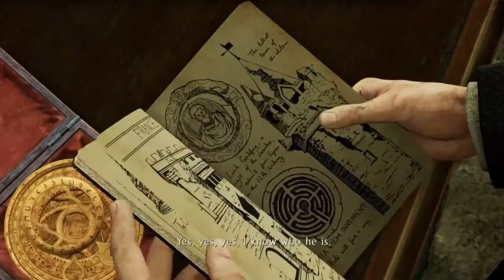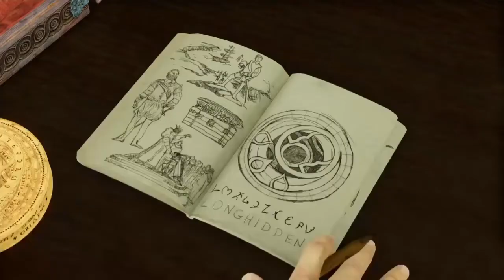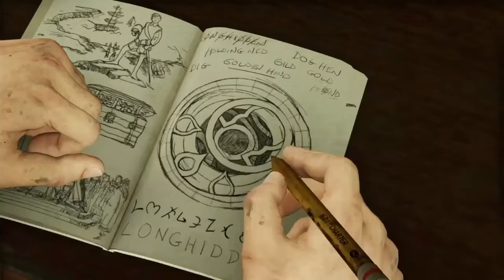Uncharted 3: Drake‘s Deception - Part 2 (London Underground)